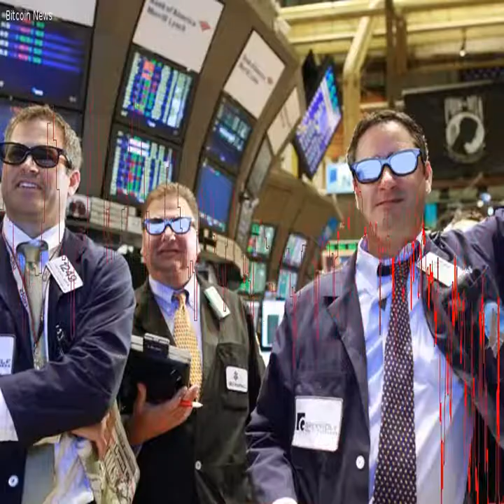Heres What You Should Know About Cboes Bitcoin Futures Launch - Bitcoin News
Heres What You Should Know About Cboes Bitcoin Futures Launch                                                                                                                                                                The largest U. S.  options provider, the Chicago Board Options Exchange (Cboe), is set to launch its bitcoin-based futures products today at 6 pm EDT.  Currently, investors and speculators are interested in what will happen when the derivatives products launch, because at the moment there are no open standards for this type of cryptocurrency-based investment vehicle. :Big Time Options Markets Are About to Shoot the Dice With Bitcoin Cboe is planning to launch its bitcoin derivatives product.  Itll be sold under the ticker XBT.  Many people are wondering how this will impact current spot markets and the bitcoin economy as a whole.  So far the price has spiked quite a bit, and many speculators believe the favorable price is due to the upcoming futures markets.